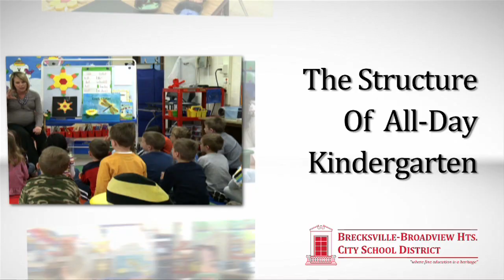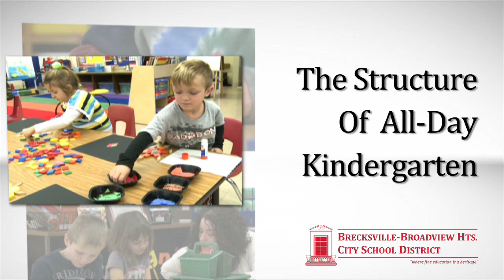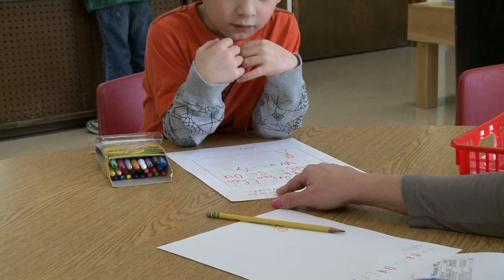All-Day Kindergarten at BBHCSD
This video was created to promote the Brecksville-Broadview Heights City School District's Tuition-Based All-Day Kindergarten Program for 2012.  The video is attended for parents in the district unfamiliar with the program who might be interested in registering their children.

Shot on: Sony EX1r (XDCAM-EX) - 1080i60
Edited on: Apple Final Cut Pro 7